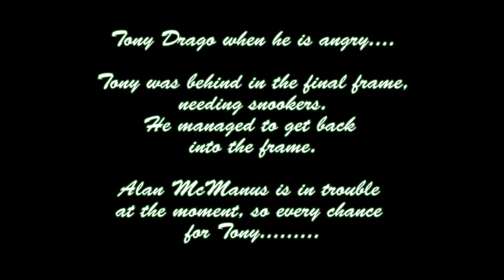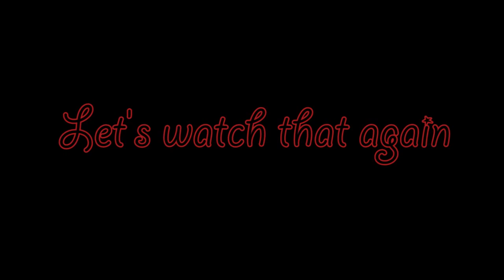Tony Drago is going crazy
Tony Drago is making a mistake in the final frame against Alan McManus. Very funny snooker moment with "The Tornado", Tony Drago.